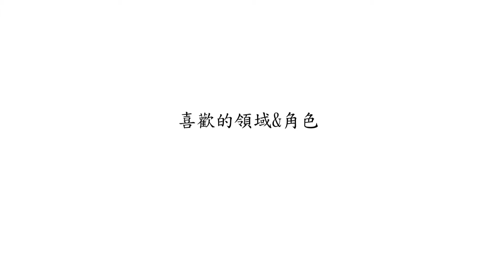鮮週報 第82期 明星專訪 -莊凱勛